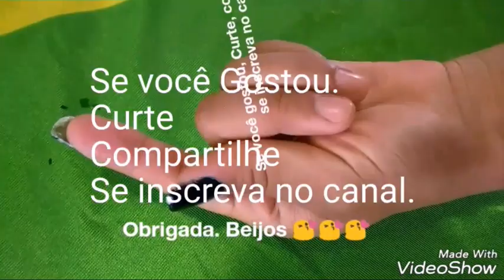Alongamento de unhas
Alongue suas unhas com jornal, ficam fortes e lindas. Super fácil de fazer.  E são resistentes 😍.